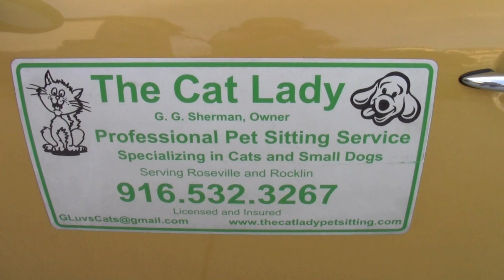Watch Silver and Bandit in Action!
Meet Silver and Bandit.  Two of my Kitty clients.  This Maine Coon and Ragdoll love to play.